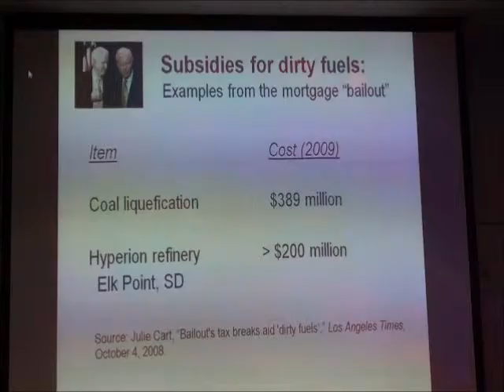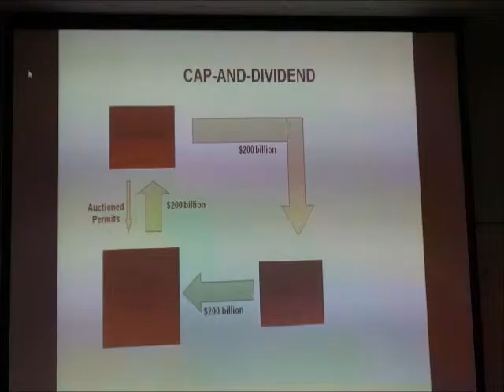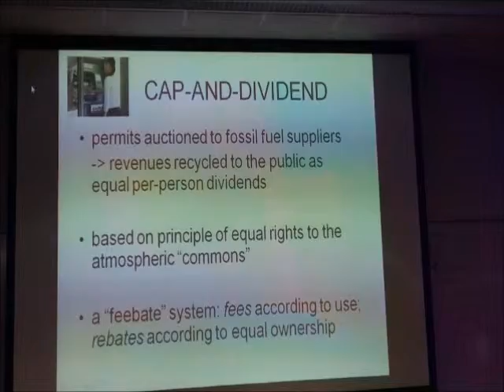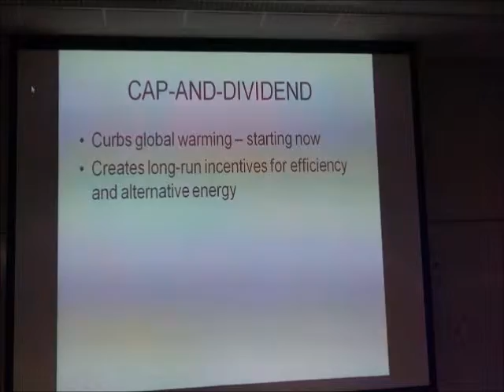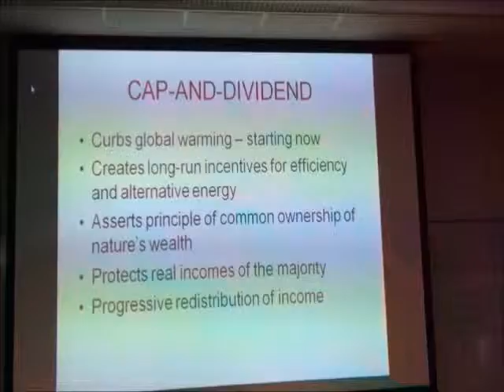cap_dividend_concl.wmv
James K. Boyce -- Professor of Economics and Director of the Program on Development, Peace-building, and the Environment in the Political Economy Research Institute at the University of Massachusetts, Amherst -- speaks on "Environment vs. Economics" at Michigan Tech University Jan. 11, 2012.